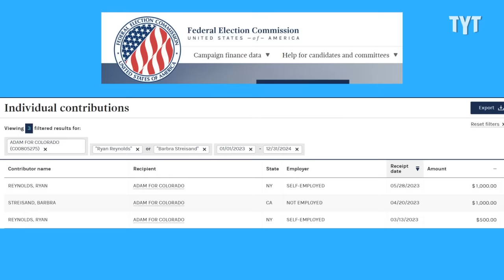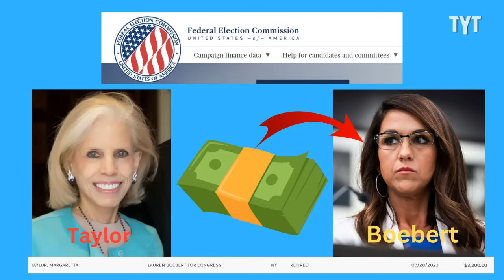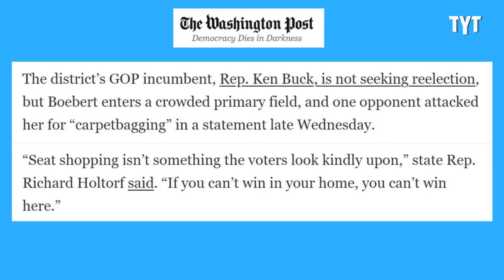Boebert Accidentally Highlights Her Own Corruption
Watch: Trump Stinks! NEW DETAILS Emerge As Bad Odor Claims Intensify

MAGA Congresswoman Lauren Boebert is blaming Hollywood stars Ryan Reynolds and Barbra Streisand as part of her decision to switch districts. David Shuster breaks it down on Rebel HQ.